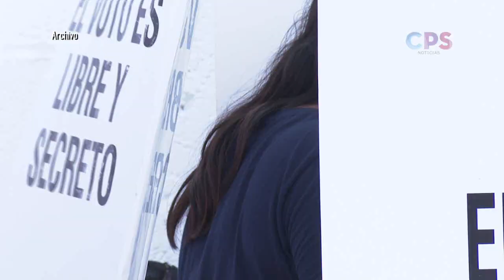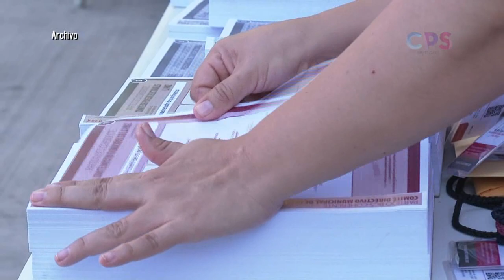INE realizó la selección de sitios seguros para casillas electorales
INE realizó la  selección de sitios seguros para casillas electorales; se aplicarán nuevos protocolos.